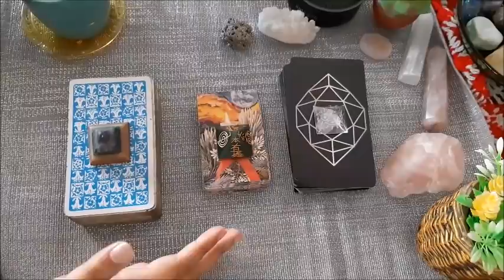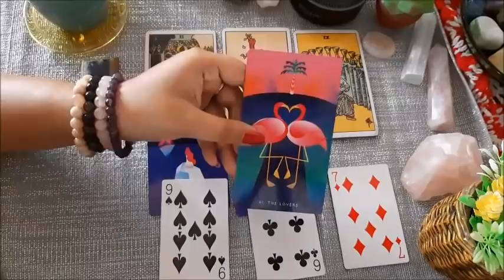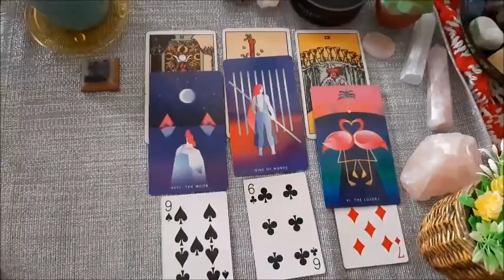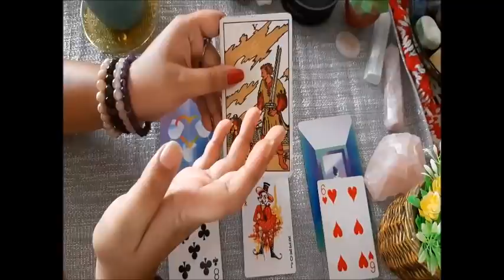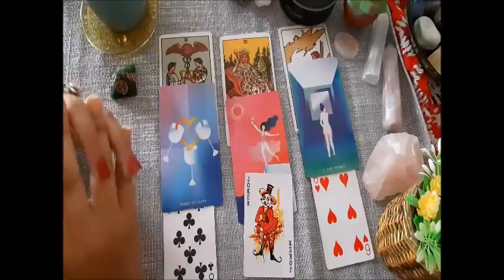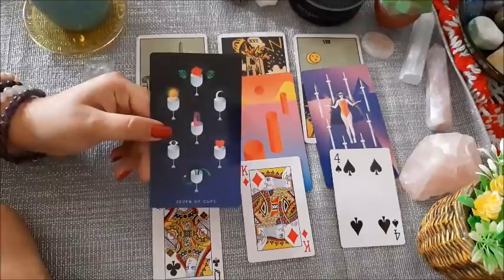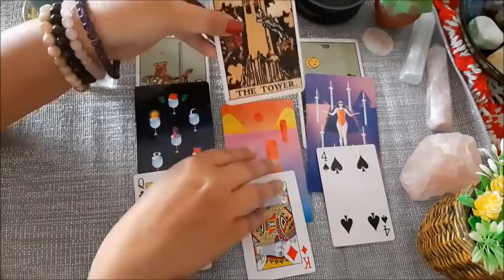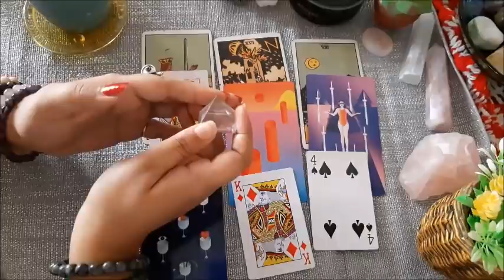Will They Contact Me??| No Contact ||क्या वे मुझसे संपर्क करेंगे ?? Tarot Card Reading in Hindi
I am a Tarot Reader.

For personal readings :
(Personal Reading charges -
Rs 500/- per question
or
if you have more than one question then you can book a one-hour session -
charges Rs 1500/-per hour).
(500 / - प्रति प्रश्न
या
यदि आपके पास एक से अधिक प्रश्न हैं, तो आप एक घंटे का सत्र बुक कर सकते हैं -
शुल्क 1500 / -प्रति घंटा)

magical_energies

TIMESTAMPS :

SEVEN CHAKRA PYRAMID: 4:50
REIKI PYRAMID: 16:42
CLEAR QUARTZ PYRAMID: 27:25